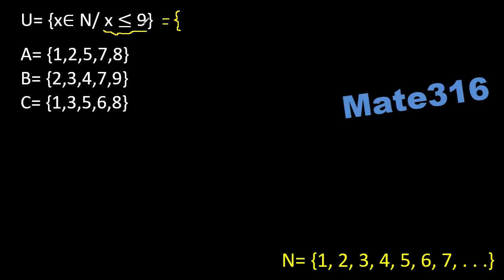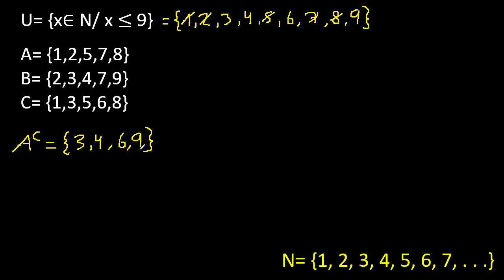B menos C union A complemento conjuntos